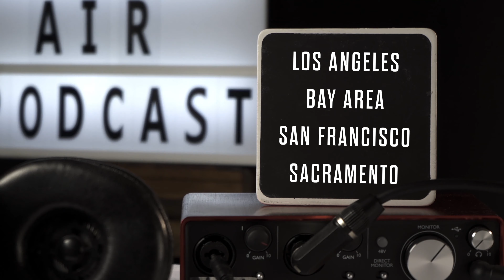Episode 65 with Heather Luzzi: Small Business Administration, Economy & Assistance to Small Business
California LIVE Podcast proudly presents our new & exclusive episode with
MS Heather Luzzi Small Business Administration District Director.
In this episode we discussed Small Business Administration's mission, goals and programs for small businesses.

California LIVE Podcast is a top-rated, powerhouse platform that bridges communities, businesses, and leaders across the state. Known for its impactful conversations, it collaborates with the Small Business Administration (SBA), the National Federation of Independent Businesses (NFIB), and key elected officials to drive meaningful dialogue and actionable insights. In addition, it leverages connections with Hollywood and the entertainment industry, amplifying voices that matter. Whether engaging local communities or influencing policy, California LIVE Podcast stands at the forefront, empowering businesses and shaping California’s economic and cultural landscape with bold, forward-thinking content.